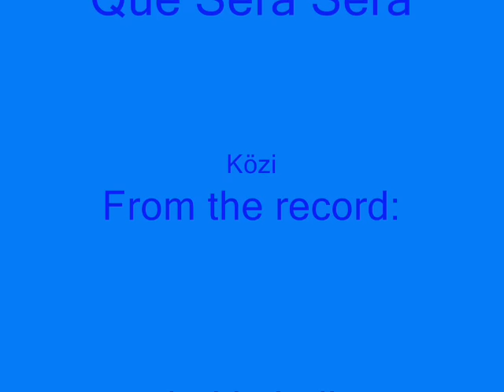Közi Que Sera Sera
My fan video for Közi's Que Sera Sera.